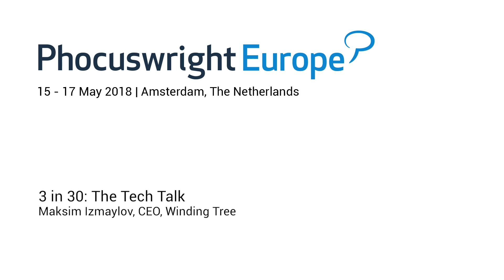3 in 30: The Tech Talk - Winding Tree - Phocuswright Europe 2018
Maksim Izmaylov, CEO, Winding Tree

Phocuswright Europe 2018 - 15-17 May
Amsterdam, The Netherlands